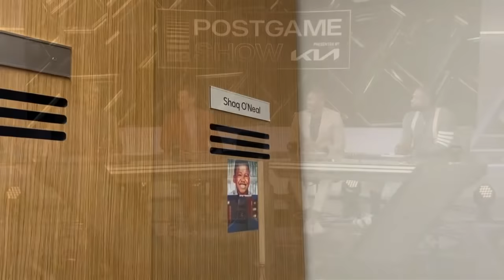Dwyane Wade and Shaq Tell Stories From The NBA 75 Ceremony | NBA on TNT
Dwyane Wade and Shaq Tell Stories From The NBA 75 Ceremony On TNT Tuesday